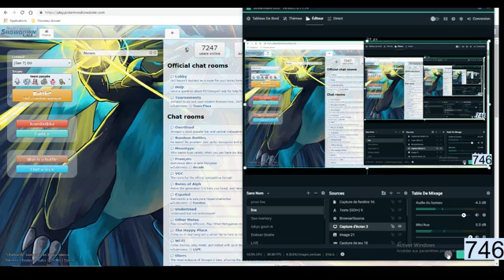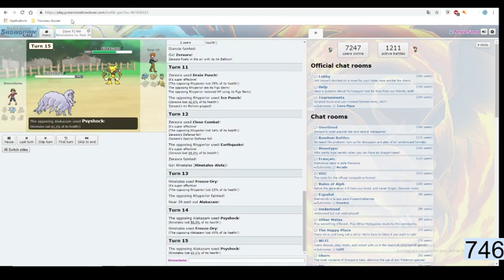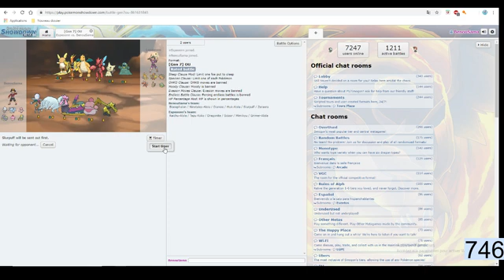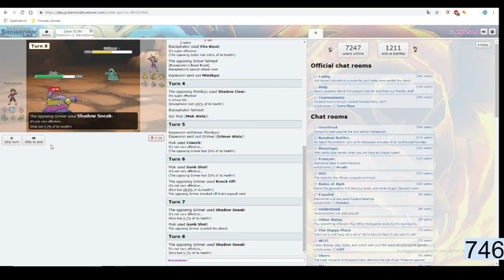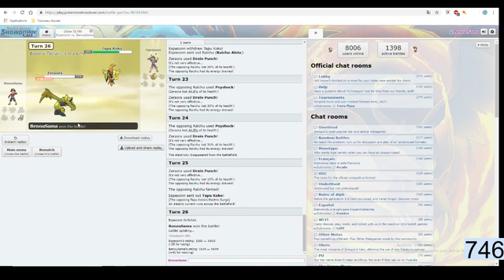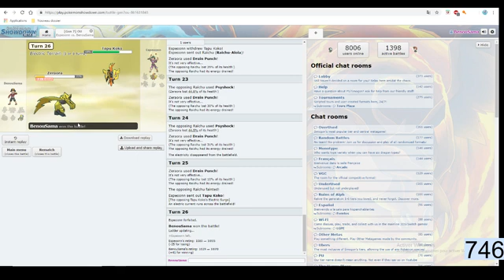Ma team pupute se fait littéralement violer.. | POKEMON SHOWDOW COMBAT STRAT OU ! #4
Yo les gens nouvelle vidéo, je joue a pokemon ça fait un bail là. je me fait violer d'une force juste légendaire... j’espère que vous allez kiffer !  bonne vidéo

Pour me suivre et contacter

Ma page Fb plus mon compte ou vous pouvez m'ajoutez !

mon snap : Benousama   👻